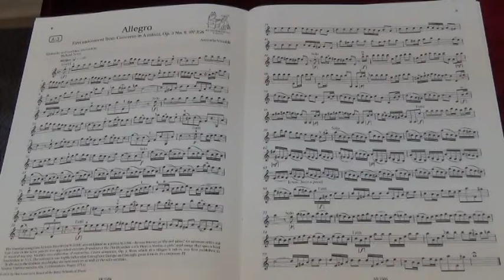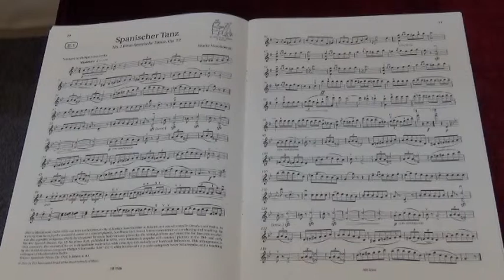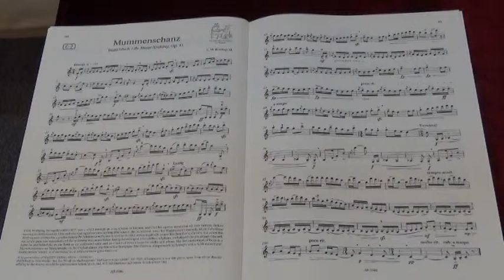Violin Solo Grade 7 Exam Pieces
Violin Solo Grade 7 Exam Pieces, played by Mike Chau